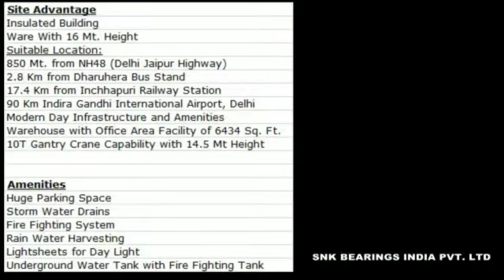Warehouse Godown for Rent Sale Lease at Dharuhera Very Close to Delhi Jaipur Highway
Warehouse / Godown for Sale/Rent at Dharuhera Very Close to Delhi Jaipur Highway.

Warehouse For Rent In Dharuhera Industrial Area.  50,000sqft, Land area 12600mtrs, Only warehouse with height of 16 meters compared to surrounding warehouses.
Warehouse with office area, Strategically located on nh8 with easy access to major cities, railway station and industrial belts.
Built with latest amenities Firefighting system with fire noc, daylight provision with light sheets, under cctv surveillance, insulated building, rain water harvesting, , storm water drains, etc Huge parking space for heavy motor vehicles.

Very close to Delhi Jaipur Highway Only few mtrs, at Dharuhera Industrial area. Huge Parking Space, A1 quality construction, frontage on 60mtrs road.

Client have approx. 5Acre HSIDC allotted land in Dharuhera Industrial Area, very Close to Delhi Jaipur Highway, two side open plot for warehouse/factory too, Client can make Built to suite warehouse upto 1,25,000sqft or factory according to your requirement.

Note : Client have 3acres, 4acres and 7acres HSIDC allotted land in Dharuhera Industrial Area, very Close to Delhi Jaipur Highway, for sale too and Option of Prerented Warehouse is also available...